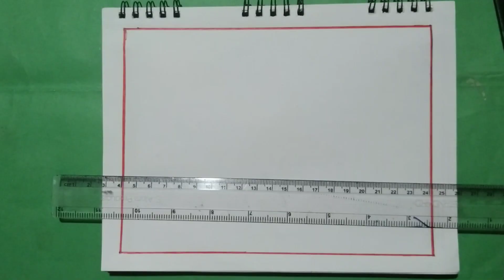সুন্দর একটি বনের দৃশ্য||সবুজ গাছে গেরা একটি সুন্দর বন ||How to Drawing A scenery Pencil Art||drisso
সুন্দর একটি বনের দৃশ্য||সবুজ গাছে গেরা একটি সুন্দর বন ||How to Drawing A scenery Pencil Art||drisso|prakitik drisso drawing||Easy painting||simple Scenery Drawing||pencil Drawing Scenery very Easy||Drisso drawing very Easy& short time scenery drawing||